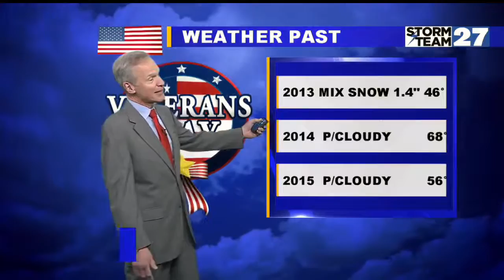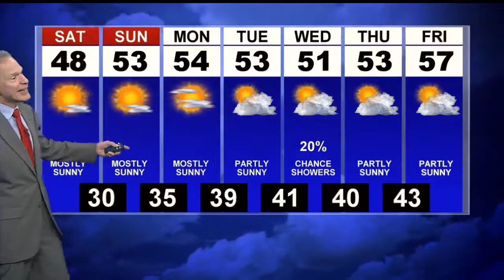Breezy with showers ending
Saturday sunny and 40's